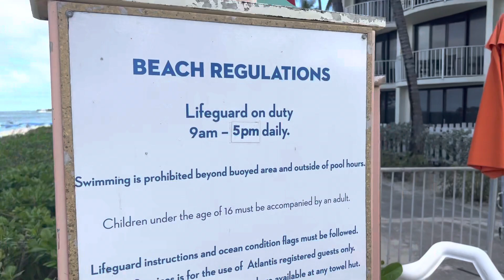Cabbage beach, paradise, islands, Nassau, Bahamas 🇧🇸